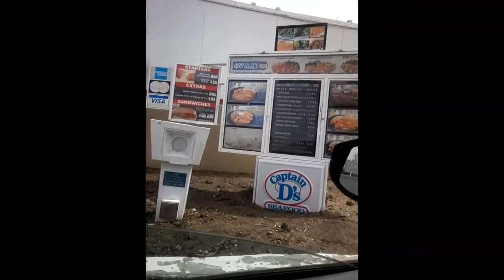Andre goes for the fish! Haha!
Just had a taste for fish